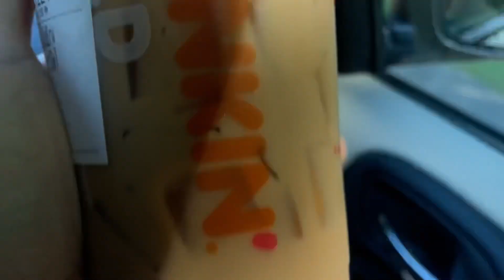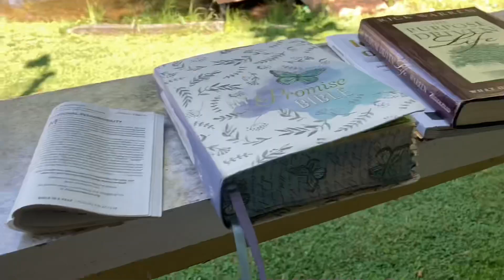Chloe’s 11th Birthday,Singing And Camping Vlog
MY VIDEO GEAR⬇️

New camera Canon m200:⬇️⬇️
Canon tripod grip:⬇️⬇️

New podcast mic:⬇️⬇️⬇️

Other podcast mic:⬇️⬇️⬇️

Pop voice mic: ⬇️⬇️⬇️

New background:⬇️⬇️

Sony vlog Camera: ⬇️⬇️

No link for my action camera Or other mic